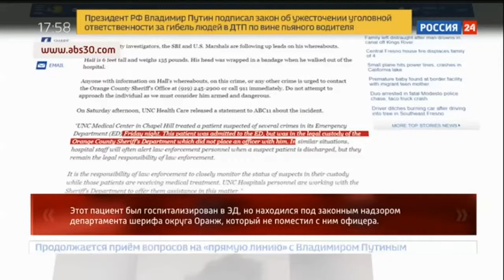В США 11-летний мальчик отбился от грабителя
В пресс-релизе офиса шерифа Округа Орандж говориться, что мальчик был дома один, когда неизвестная женщина постучала в дверь, примерно в это же время один из злоумышленников пробрался в дом, разбив окно. Мужчина нашел пневматический пистолет хозяев дома, и угрожая мальчику, заставил его спрятаться в шкафу.
Ребенок нашел мачете и нанес удар грабителю в затылок, в ответ мужчина ударил мальчика в живот и по голове. В итоге проникший в дом злоумышленник, женщина и еще один мужчина, который ждал в машине, убежали, когда нападавший понял, что из его затылка после удара мачете идет кровь.

Злоумышленником оказался 19-летний Джатавеон Дашон Холл, которому предъявлены несколько обвинений, включая похищение человека. По последним данным офиса шерифа Округа Орандж, судом был назначен залог в размере $100 тысяч долларов, а сам Холл находиться в Центре заключений округа Ориндж.